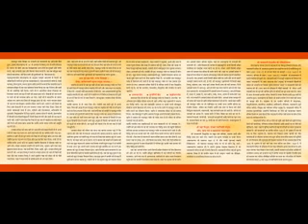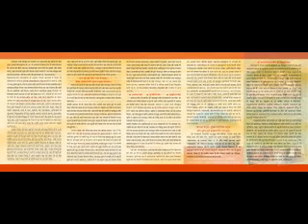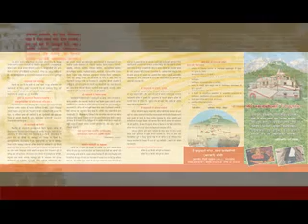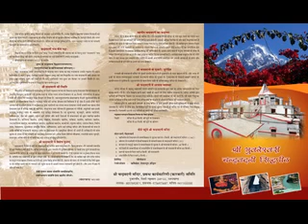JAI MAA CHANDRABADANI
IT IS ALL ABOUT GODESS TEMPLE CHANDRABADNI AT UTTARAKHAND